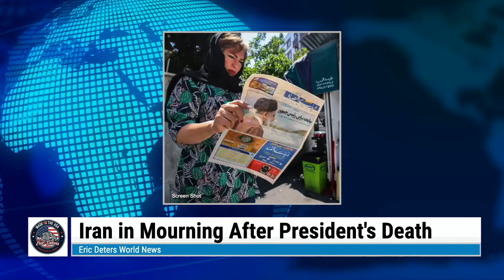Eric Deters Media | May 20, 2024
Welcome to a power-packed lineup of Eric Deters Media of today's shows!

*   Eric Deters Show: Join Eric as he dives deep into today's top stories, providing insightful analysis and candid discussions on the issues that matter.

*   Eric Deters Local News: Explore the heartbeat of our communities with updates on law, crime, and everything local in Kentucky, Ohio, and Indiana.

*   Eric Deters World News with Jamie Spindley: World News in a Minute!

*   Eric Deters Sports Without Boundaries: Get ready for an adrenaline-packed adventure as Eric explores the world of sports without limits. From thrilling victories to unexpected upsets, we've got your sports fix covered with the ultimate entertainment from the Bulldog, Eric Deters.

*   Eric Deters Pop Culture: Unwind and stay in the know with the latest in pop culture. From celebrity buzz to entertainment highlights, join us for a dose of what's trending.

Tune in for a dynamic lineup that caters to every interest and curiosity. Eric Deters Media – where news, sports, and pop culture collide!

Screen shot images used.